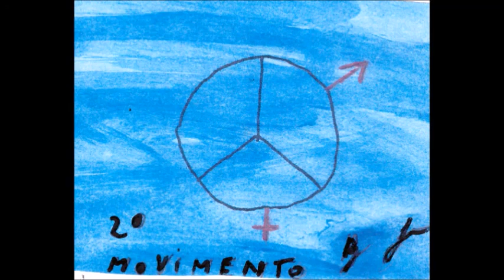balla coi lupi giallorossi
balla con i lupi giallorossi canzone romanista dep siae-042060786
autore e escutore giorgio toschi